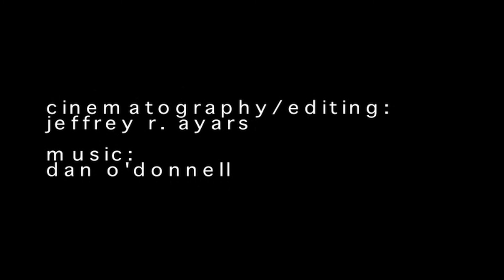Canon 7D: After the Storm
Shot behind my house; an exploration of nature after a big snow storm.
Canon 7D & 70-200mm 2.8.
Edit to acoustic track by Dan O'Donnell's.